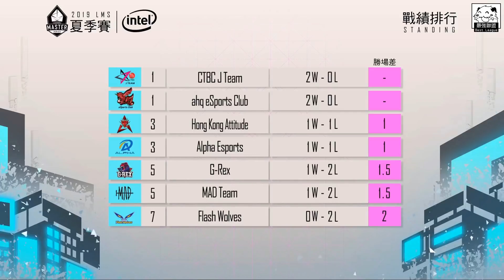JT vs FW 小V剎雅各種關鍵被秒 Hanabi無解進場血鬼成神！Game 1 | 2019 LMS夏季賽精華 Highlights